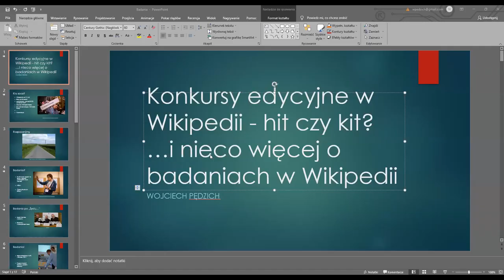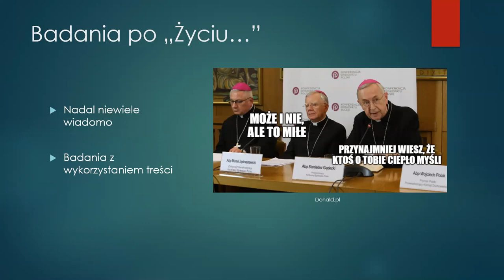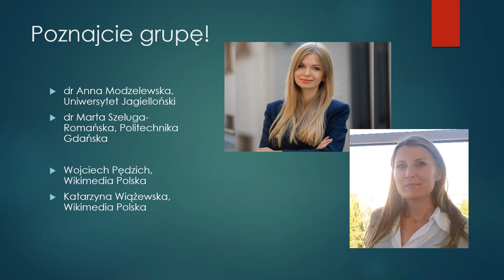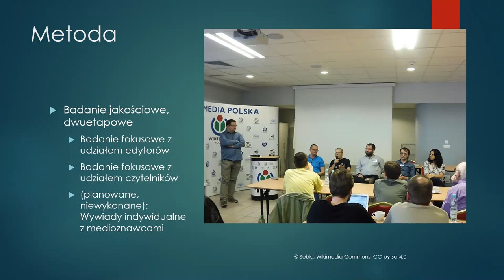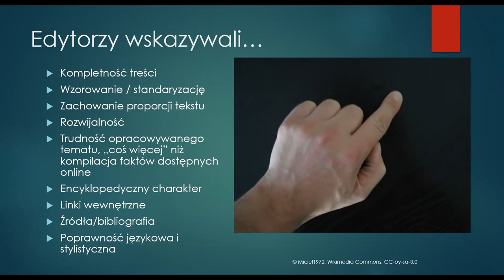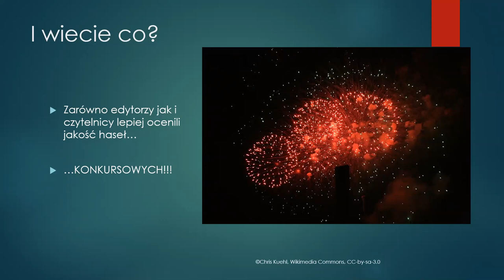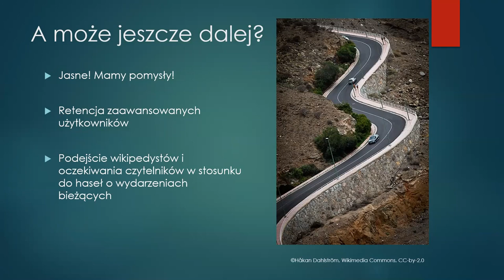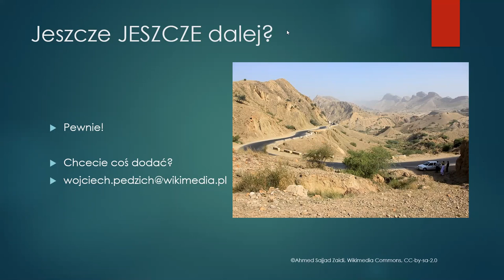Czy hasła, które powstają w wyniku konkursów edycyjnych są dobrej jakości?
Czy hasła, które powstają w wyniku konkursów edycyjnych są dobrej jakości? Jesteśmy wikimedianami, więc żeby odpowiedzieć na to pytanie potrzebujemy rzetelnej wiedzy. Żeby ją zdobyć zgromadziliśmy superekipę badawczą pod wodzą Wojciech Pędzich. Ekipa zaprosiła do współpracy społeczność edytującą oraz osoby czytające Wikipedię i... i już mamy pierwszą wiedzę o jakości haseł, ale też o tym, jak rozpoznać hasło jakościowe. Ciekawi? Zapraszamy do obejrzenia nagrania ze spotkania!